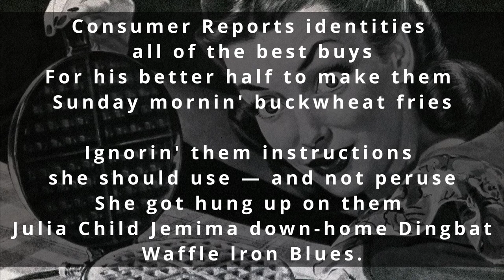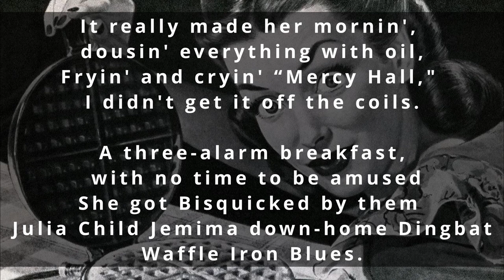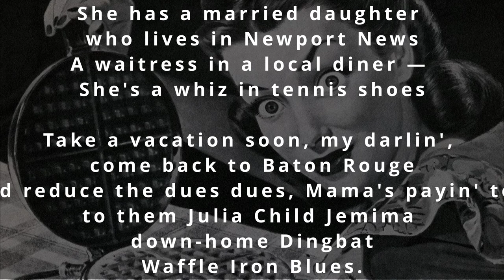Waffle Iron Blues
Lyrics by Elliot Levy

© Copyright by Elliot Levy of Reston & James Shreve of Warrenton, Virginia